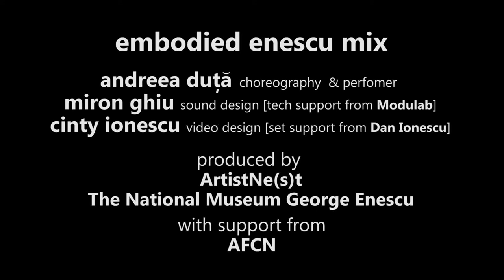embodied enescu mix - teaser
embodied enescu mix [instalatie performativa]
un proiect inițiat de Cinty Ionescu
concept & interpretare: Andreea Duță, Miron Ghiu, Cinty Ionescu

producători: Asociația ArtistNe(s)t & Muzeul National "George Enescu" -- Secţia „Dumitru şi Alice Rosetti Tescanu - George Enescu".

Proiectul este inspirat din viata si muzica lui George Enescu, punctul de plecare fiind reprezentant de Rapsodia nr. 1, prima lucrare cu care cel mai important compozitor roman a devenit faimos peste hotare. Proiectul interdisciplinar foloseste elemente de dans contemporan-video-sunet si isi propune sa dezvolte un discurs performativ care sa imbine elemente folclorice cu cele de factura postmoderna. Instalatia performativa "embodied enescu mix" a fost realizata in perioada iunie -- septembrie in cadrul unor rezidente la Tescani si Bucuresti oferite de Asociatia ArtistNe(s)t si Muzeul National "George Enescu" -- Secţia „Dumitru şi Alice Rosetti Tescanu - George Enescu".

Programul "ArtistNe(s)t -- rezidente artistice 2013" este un proiect cultural finantat de Administratia Fondului Cultural National si realizat in Asociatia "ArtistNe(s)t" in parteneriat cu Muzeul National "George Enescu" si Centrul de Cultura "George Apostu" din Bacau.